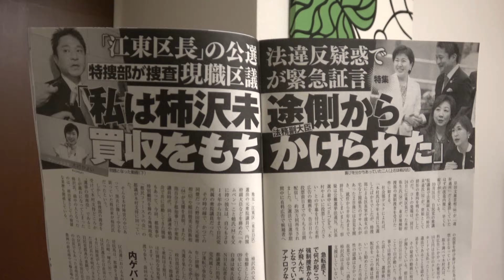東京地検特捜部が狙うは、柿沢未途衆院議員ではなく、もっと上？ 週刊新潮のスクープで浮かび上がってきた本丸とは？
週刊新潮１１月９日号に「私は柿沢未途法務副大臣側から買収を持ちかけられた」というスクープ記事が掲載されました。
　東京地検特捜部がなぜ江東区長という東京特別区の１区長に過ぎない木村弥生区長（５８）の強制捜査に踏み切ったのか。
」という趣旨の投稿をしましたが、やはりそのようです。
　柿沢未途氏は自民党の江東区議に今年２月～４月ごろまでカネをばらまいているといたという話があるのです。１人の区議が新潮の取材に応じ、電話でのやりとりを録音していたようです。「カネの話なんだろ？」と訊く区議に対し、柿沢氏の秘書は「それも含めて…」と答えています。この選挙資金の出どころが誰なのか、に特捜部の最大の関心があるわけです。
　柿沢氏である可能性が最も高いとは思いますが、ひょっとすると、さらに立場が上の人が黒幕である可能性もゼロではありません。今後の特捜部の捜査から目が離せません。